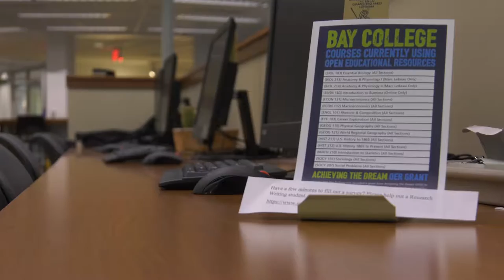Bark River Harris Promotional Video